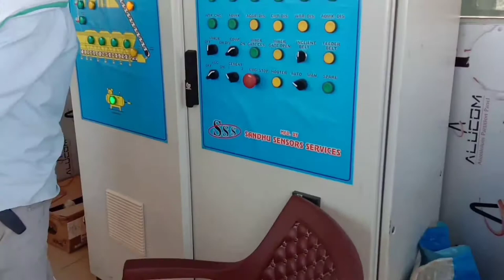Concrete batehing plant (Rmc)